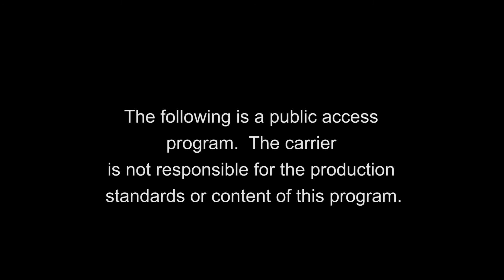Panel Discussion on Gun Laws, School Safety and Mental Health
Panelist include Congressman John Faso, Hudson Police Chief Ed Moore,  Columbia County Sheriff David Bartlett, Columbia County Mental Health Director Michael Cohen and Hudson City School District Superintendent Maria Suttmeier